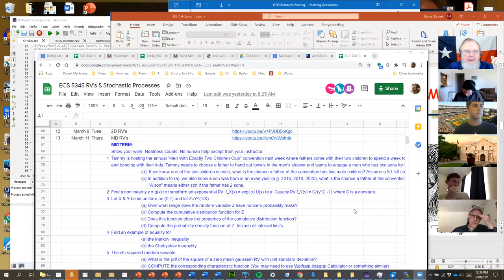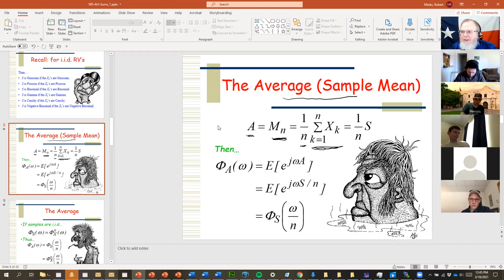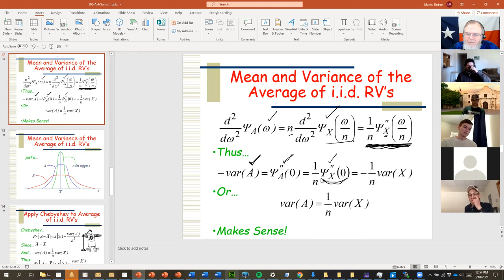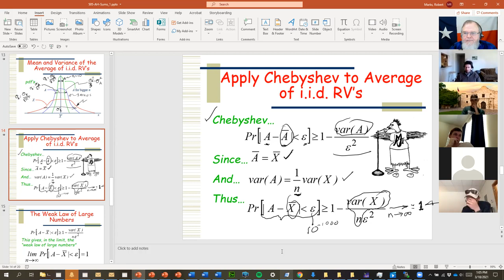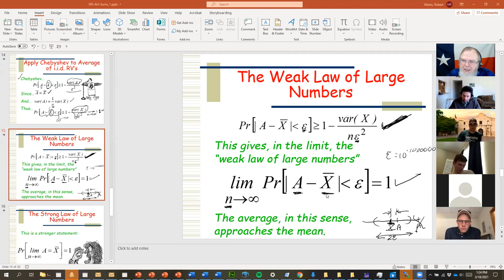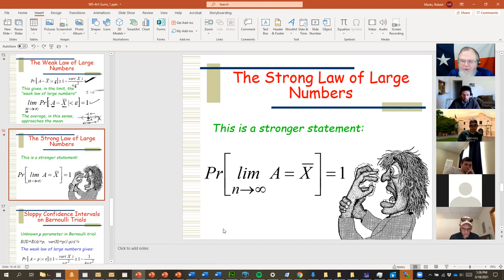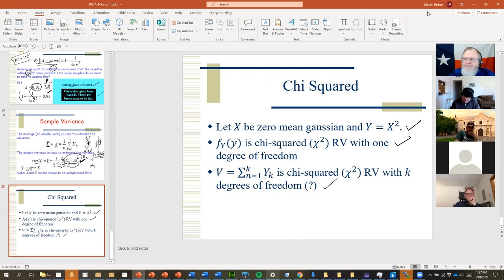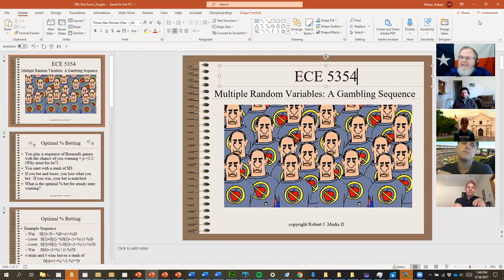#15-Random Variables & Stochastic Processes: Law of Large Numbers